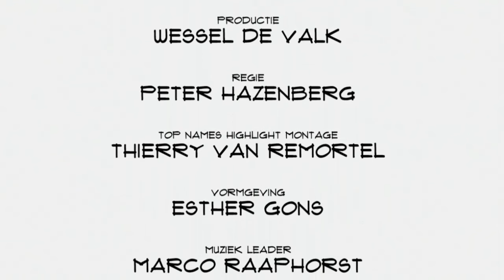Christiaan Solcer (Startpage.com): "Wij zijn een privacy veilige zoekmachine"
Bij zoeken op internet laat je sporen achter. Dat is niet nodig. Startpage.com is een zoekmachine die privacy garandeert. Daarbij maakt de dienst gebruik van Google search, maar weet dankzij een groot filter gegevens te anonimiseren. CMO Christiaan Solcer vertelt in Top Names over de noodzaak van privacy, het ontbreken van een gevoel van noodzaak en Startpage als bedrijf.